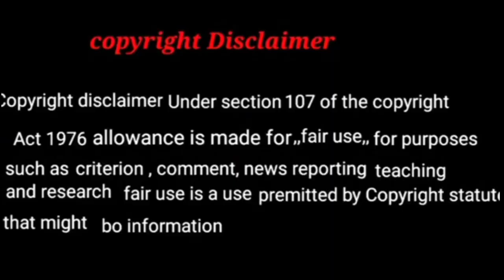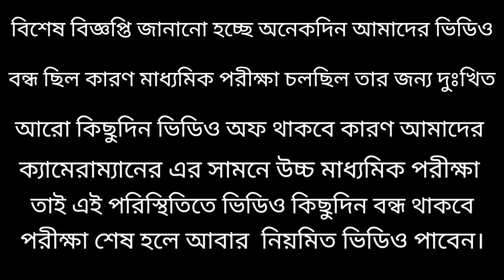কিপটে বাপের রং পাগল ছেলে l kipte baper rong pagol chele l Holi special Comedy video l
top_ new_comedy_video
kipte_ baper_ Holi_ khele

copy right disclaimer under section 107 of the copy right act 1976, Allowance is mode for,, xxx fair use xxx for purposes such as criticism , comment,news reporting , teaching , scholarship and research . fair use is a use permitted by copyright statute that might otherwise be infringing .non_profit educational or personal use tips the balance in favour of fair use.

পুরো ভিডিওটা দেখার জন্য ধন্যবাদ। ভিডিও টা শুধুমাত্র বিনোদনের জন্য বানানো হয়েছে সিরিয়াস ভাবে নেবেন না। বন্ধুদের মাঝে বেশি বেশি করে শেয়ার করবেন।